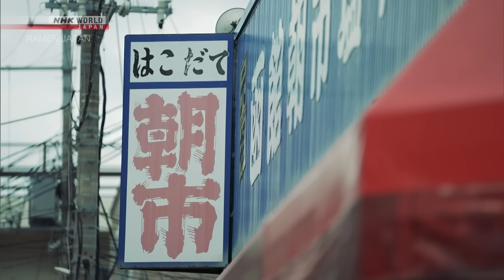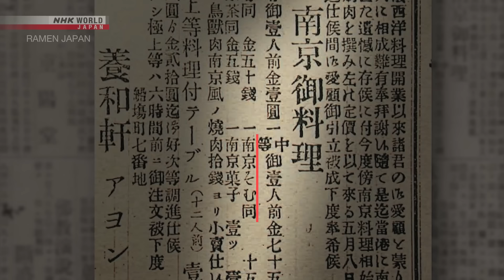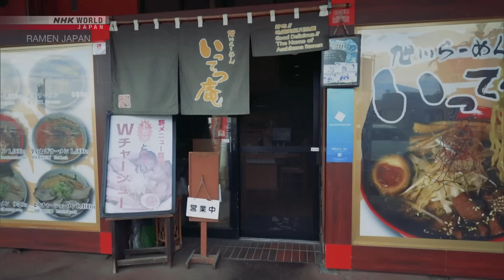HOKKAIDO RAMEN, Part 2 - RAMEN JAPAN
Watch episodes of RAMEN JAPAN early on NHK WORLD-JAPAN!
More quality content available on NHK WORLD-JAPAN!

From the clear salt-based broth of Hakodate, where ramen first came to Japan, to the dark “double soup” of Asahikawa, Hokkaido is full of distinctive differences.